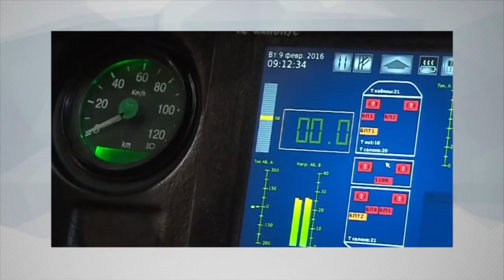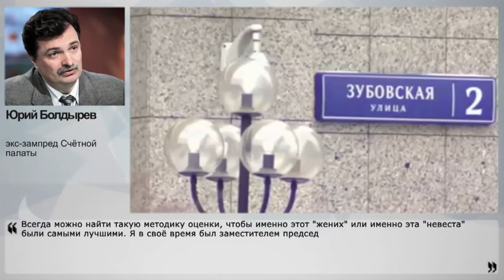Правительство безнаказанно врет для имитации роста экономики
В первом квартале 2018 года газовый и угольный секторы развивались медленно, а обрабатывающая промышленность показала вообще нулевые темпы роста. Такие цифры Правительство не устроили, и было решено пересмотреть неутешительную статистику. Когда сменили методику расчёта, что сделали уже второй раз за полтора года, индекс обрабатывающего производства вдруг вырос аж на 7–10% за 2016–2018 гг. по сравнению с прежними замерами. Ход гениальный. Он удивил даже специалистов института Гайдара и РАНХиГС, ведь это ведёт к потере доверия к таким показателям и отсутствию понимания, как обстоят дела в реальности, считает экс-зампред Счётной палаты Юрий Болдырев. Он поделился своим мнением с НаканунеТВ.